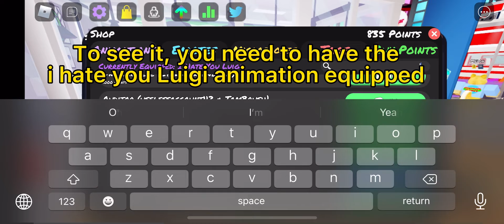A Secret In Funky Friday